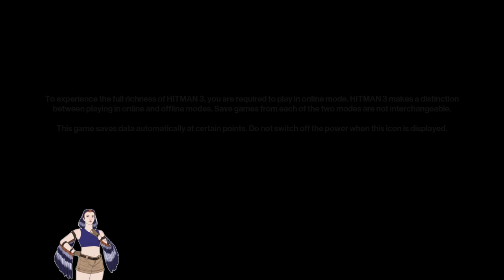There's No Festival Like the Snow Festival - Hitman LIVE Part 13 - 08/05/2023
Hitman! The game that kickstarted the World of Assassination trilogy and revitalised everyone's favourite bald, barcoded number-for-a-name, agent 47! Hitman is a third-person stealth game, where you infiltrate levels in a variety of disguises and end lives in a variety of unconventional ways - all in service to the shadowy ICA!

We return to Hokkaido for some tricky escalations! Plus a revisit of the snow festival goes... no better than the firsttime.